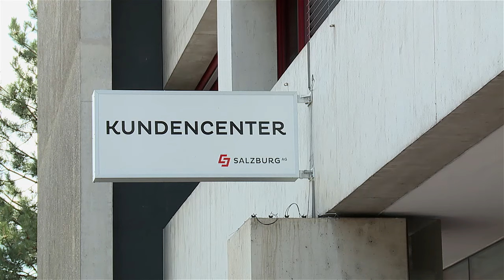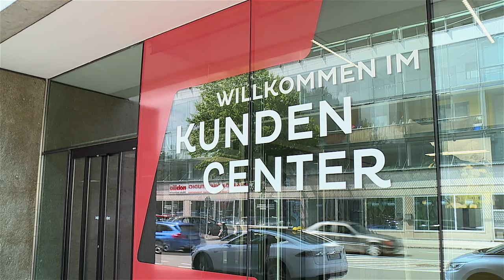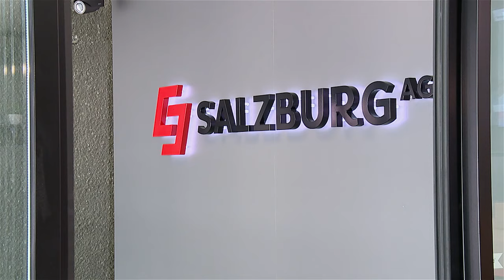Neues Kundencenter der Salzburg AG am Gebirgsjägerplatz 10 / Salzburg AG TV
Nach zwei Monaten Bauzeit eröffnete die Salzburg AG am 1. Juli ihr neues Kundencenter am Gebirgsjägerplatz 10. Der neue Standort ist modern gestaltet und für Kundinnen und Kunden durch seine zentrale Lage besser erreichbar. Drei Schalter und abgetrennte Bereiche für Einzelberatung bieten zukünftig mehr Service.

Auf 200m² Fläche entstand in nur zwei Monaten Umbauzeit das neue Kundencenter der Salzburg AG. Die Service-Anlaufstelle am Gebirgsjägerplatz ist zentral gelegen und für Kundinnen und Kunden gut erreichbar. Die neuen Räumlichkeiten verfügen über drei Schalter, abgetrennte Bereiche für Einzelberatungen und einen großzügigen Wartebereich für Besucherinnen und Besucher. Das Kundencenter der Salzburg AG ist erste Anlaufstelle für Fragen rund um die breite Produktpalette zu Strom, Erdgas, Wärme sowie Telekom mit KTV und Internet und Verkehr. „Schnelle und vor allem auch kompetente Auskunft und Beratung unserer Kundinnen und Kunden ist uns wichtig.

Die Betreuung der Salzburgerinnen und Salzburger vor Ort ist uns als regional, verankertes Unternehmen ein besonderes Anliegen“, erklärt Vorstandssprecher Leonhard Schitter den Bau des Kundencenters und setzt fort, „Aus diesem Grund haben wir uns schon vor einiger Zeit bewusst dazu entschieden, nicht auf Face-to-Face Beratung verzichten zu wollen. Bei uns im Unternehmen wird verdeutlicht, dass sich Digitalisierung und Regionalität gut vereinen lassen. Die Salzburg AG setzt neben digitalen Kanälen, wie E-Mail oder Chat via WhatsApp, auch auf die „klassischen“ Kommunikationskanäle. Diese werden von unseren Kundinnen und Kunden weiterhin gerne genutzt.“

Gebündeltes Service an neuem Standort
Am neuen Standort führt die Salzburg AG alle Mitarbeiterinnen und Mitarbeiter des Kundenservices zusammen. Die Zusammenlegung des Kundencenters, der Serviceline, dem Back-Office und des Beschwerdemanagements an einen Ort vereinfacht interne Abläufe. Das erleichtert die Nachbesetzung des Schalterbetriebes. Somit kann die Wartezeit bei vermehrten Kundenanfragen zukünftig noch mehr verringert werden. Durch das großzügige Platzangebot wird die Privatsphäre der Gäste im persönlichen Gespräch gewahrt.

Service rund um die Uhr
Die Mitarbeiterinnen und Mitarbeiter im Kundencenter helfen bei An- und Ummeldungen in allen Produktbereichen und bei der Klärung von Fragen zu Verträgen sowie Zahlungen. Das Kundenservice ist von Montag bis Donnerstag von 7.30 Uhr bis 16.00 Uhr und freitags von 7.30 Uhr bis 14.00 Uhr geöffnet.

Die Serviceline der Salzburg AG ist 24 Stunden, sieben Tage die Woche unter der kostenlosen Nummer 0800 / 660 660 erreichbar. Die Themen, die die Serviceline Mitarbeiterinnen und Mitarbeiter bearbeiten sind vielfältig. Sie reichen von A wie Anmeldung der Produkte aller Sparten bis hin zu Z wie Zugauskunft zu historischen Dampflokfahrten. Ein Helpdesktool steht den Mitarbeiterinnen und Mitarbeitern der Serviceline als Wissensdatenbank zur Verfügung. Die parallele digitale Abwicklung der Kundenanfragen läuft über mehr als zwei Dutzend digitale Prozesse.

Neue Öffnungszeiten für ServiceCenter Verkehr Alpenstraße
Ab 1. Juli hat das ServiceCenter Alpenstraße von Montag bis Freitag von 8.30 Uhr bis 12.30 Uhr geöffnet.

Chefredakteurin: Daniela Kinz
CvD: Markus Viertbauer (ST-KM)
Moderation/Sprecher: Markus Viertbauer